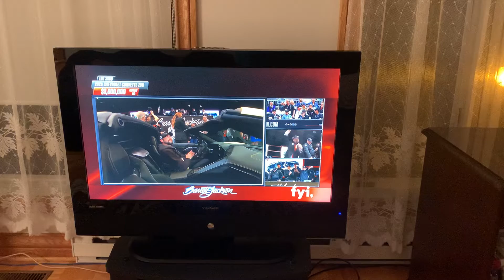First 2023 Corvette Z06 sells for $3.6 million dollars at Barret Jackson auction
First C8  and first 2023 Z06 sets a record at Barret Jackson auction